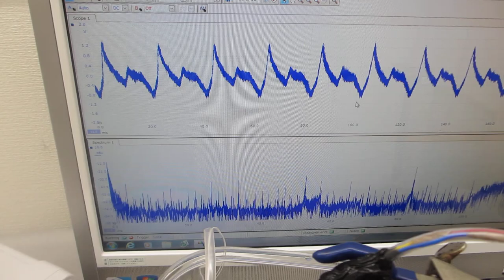超音波発振（スイープ発振、パルス発振）実験ーーメガヘルツ超音波の非線形発振制御ーー（超音波システムの開発技術）